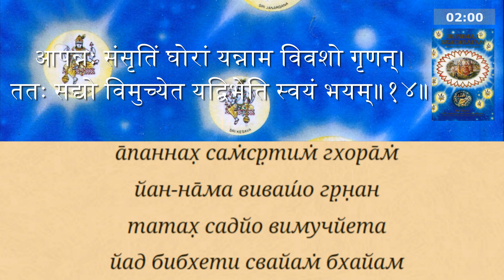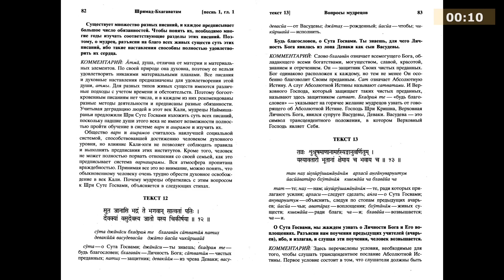Шримад Бхагаватам 1.1.14. Санскрит, литературный перевод, комментарии от Прабхупады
Шримад Бхагаватам. Песнь 1."Творение" Глава 1. "Вопросы мудрецов"
ТЕКСТ 14
आपन्नः संसृतिं घोरां यन्नाम विवशो गृणन्।
ततः सद्यो विमुच्येत यद्बिभेति स्वयं भयम्॥१४॥
а̄паннах̣ сам̇ср̣тим̇ гхора̄м̇
йан-на̄ма виваш́о гр̣н̣ан
татах̣ садйо вимучйета
йад бибхети свайам̇ бхайам
Пословный перевод

Перевод
Живые существа, запутавшиеся в хитросплетениях рождения и смерти, могут немедленно освободиться, стоит им даже неосознанно произнести святое имя Кришны, которого боится сам страх.

Комментарий
Ва̄судева, Господь Кришна, Абсолютная Личность Бога, — верховный владыка всего сущего. Во всем творении нет никого, кто не боялся бы гнева Всемогущего. Такие великие асуры, как Равана, Хираньякашипу, Камса и другие могущественные живые существа — все были убиты Личностью Бога. И всемогущий Ва̄судева наделил Свое имя всем Своим могуществом. Все связано с Ним и в Нем обретает себя. Здесь говорится, что даже сам страх боится имени Кришны. Это показывает, что имя Кришны неотлично от Самого Кришны. Следовательно, имя Кришны обладает таким же могуществом, как и Сам Господь Кришна, и между ними нет никакой разницы. Поэтому даже перед лицом самых больших опасностей каждый может воспользоваться святыми именами Господа Шри Кришны. Трансцендентное имя Кришны, произнесенное даже бессознательно или под давлением обстоятельств, способно помочь человеку выбраться из сетей рождения и смерти.